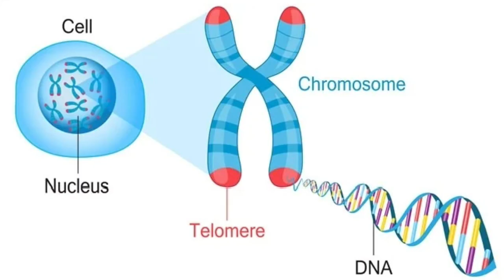Hyperbaric Oxygen Therapy | Podcast With Sam Womack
In this episode, we discuss the superhuman healing effects Hyperbaric Oxygen Therapy has on the human body. Sam tells of both personal stories and stories of others reaping the next level benefits of this revolutionary method. We go into the science of how this technology works in relation to human beings and his vision for Hyperbarics in the future including his business and quest for a grand prize!